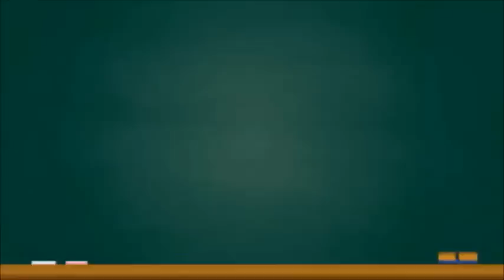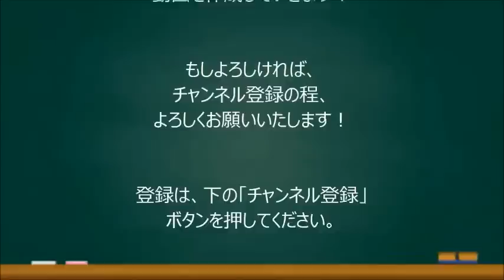【韓国崩壊】「世界に向けた日本のメッセージ vs 世界に向けた韓国のメッセージ」 旧韓末を連想させる韓国内の現象 韓国の国民性を思わせる​​産経新聞の記事 世界に向けた両国のメッセージ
‹関連動画›
【韓国崩壊】朴政権に「責任論」噴出　日本への世界遺産登録勧告“阻止”に失敗…外相辞任に発展も　パククネ　暴走

【韓国崩壊】ニューヨーク州が“韓国人が掌握”ネイル業界の不法行為を緊急調査へ・・韓国ネットは「米国では通用しない」「世界中どこでも韓国人がいるところは…」

【韓国崩壊】AIIB参加保留は「適切」、日本人の7割超が回答＝韓国ネット「日本は完全に米国の植民地」「米中からラブコールを受けたのは韓国ではなく日本」

【韓国人】日本人の約70％が安倍首相の米議会演説を評価＝韓国ネット「米国人の80％は否定的に評価！」「評価しないと答えた人はもしかして…」

【韓国情勢】ロシアまで・・日本が周辺国との経済協力強化を加速、韓国だけが隔離の危機、韓国ネットは「ロシアにもくっつくなんてずるい」「朴大統領はどこで何を？」

【韓国の反応】ケリー米国務長官「韓日両国が自制を持って対処し、対話することを望む」→韓国メディア「ケリーが日本に隣国関係改善のための努力を促した」

【韓国経済崩壊】【AIIB崩壊】 AIIB崩壊　韓国人「ほーら、内ゲバが始まった…欧州の奴らは嫌なら抜けろ！」 アジア圏vs非アジア圏　「アジアインフラ投資銀行持分交渉」難航

【韓国崩壊】『日本人が我々に配慮しなくなった』と韓国人記者が顔面蒼白に!!!

【韓国崩壊】『もう日本は韓国衛星を打ち上げてくれない』と韓国が危機感を表明!!!

【韓国崩壊】露、平昌ボイコット表明！！ 女子フィギュア勢韓国公演を完全拒否！

【在日崩壊】ついに韓国民団が2015年7月9日問題を大々的に報道！！

【韓国崩壊状況】保険料を滞納したら死刑！？　それぐらいやばい韓国の保険料の状況

【韓国崩壊】日本での反韓感情の原因は？　反対に、韓国での反日感情の原因は？　徹底分析！！